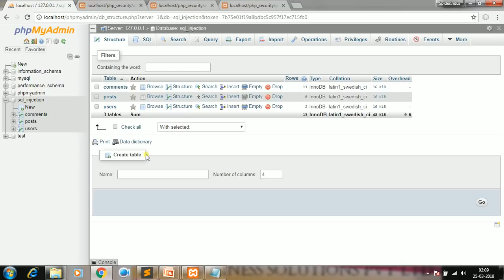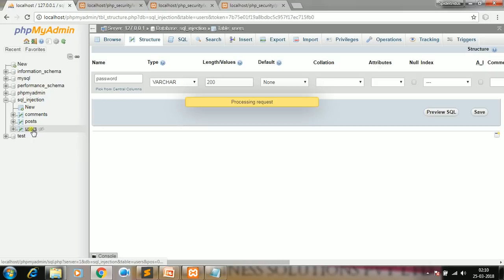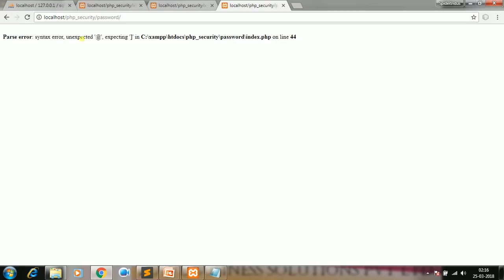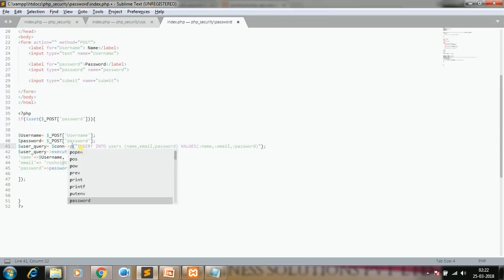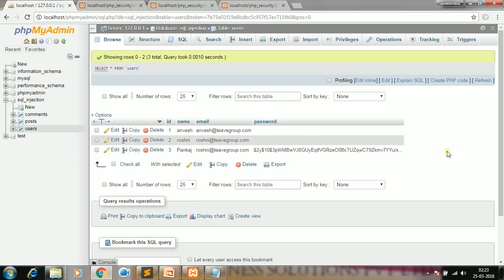Part-16: Password Hashing Part 3(PHP Security: Using OOP)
Building PHP applications its fun and can be really rewarding but we need to make sure that this applications are secured. There other programmers out there looking into hacking our apps because maybe they have nothing to do or they enjoy it. Whatever the case may be, we need to educate ourselves on PHP security so that we may protect our data but most importantly other people's as well.
This is a crash course in PHP security which it's sole purpose its to teach you the main security issues with any PHP applications and at the same time how to fix it. We don't waste a lot of time with slides and jargon since we go straight to the code and start creating mini apps to demonstrate the attacks and the defence against it.
Come join me and let's create more secured PHP applications together!